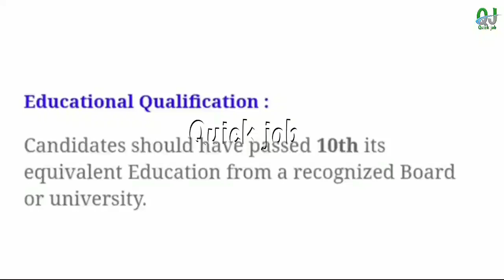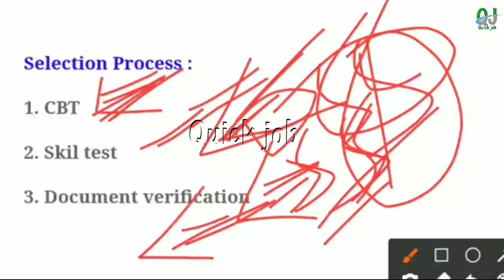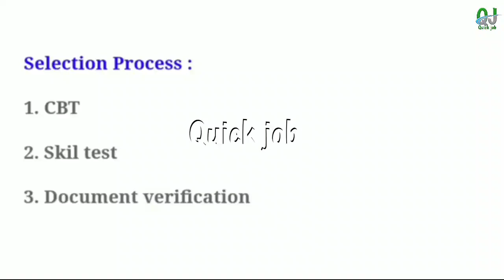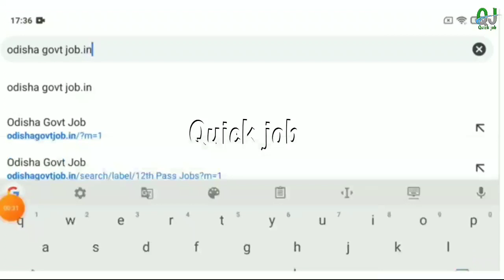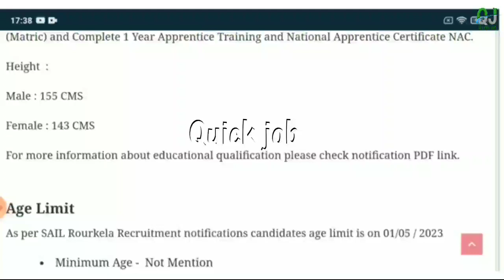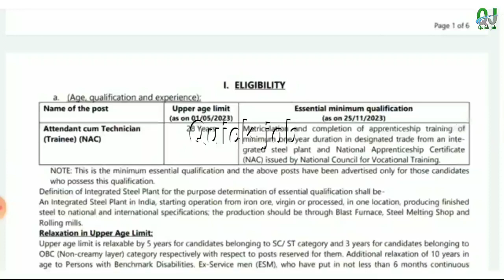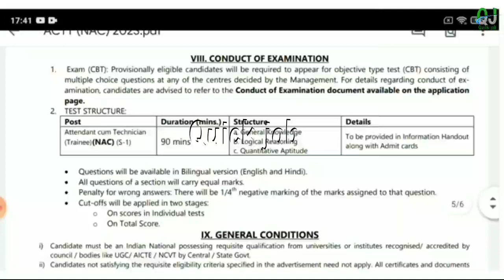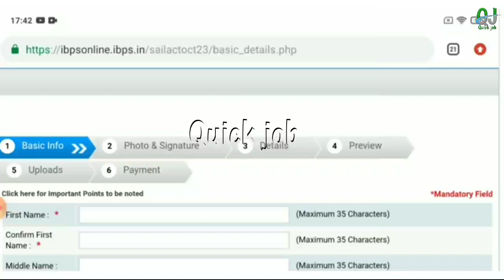Rourkela Steel Plant Recruitment 2023 ! 10th Pass Jobs in Odisha ! Odisha New Job Vacancy 2023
Apply Link :-

Topic Covered :
1.odisha postal jobs 2023
2.postal job vacancy 2023
3.Free job alert
4.Odisha job alert
5.job vacancy 2023 odisha
6.panchayat level jobs
7.Block level jobs
8.odisha post office requirement 2023
9.Primary Teacher Requirement 2023
10.tata power job 2023
11.aadhar card job requirement 2023
12.Latest Government jobs
13.Odisha panchayat raj recruitment